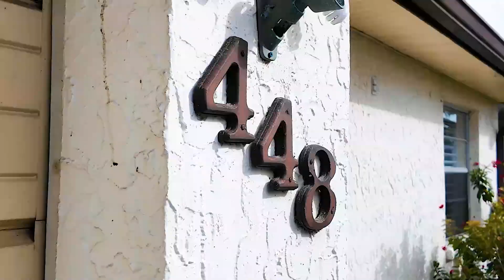448 Mondra Ct, Lakeland, FL 33809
Nestled on a spacious corner lot in a serene, no-HOA neighborhood, this charming home offers a harmonious blend of comfort and convenience. As you step inside, you're welcomed into a generously proportioned living-dining room combo, bathed in natural light and providing ample space for relaxation and entertainment. The functional kitchen, conveniently adjacent to the dining area, is perfect for those who love to cook and host, featuring ample counter space and storage. The residence boasts two well-appointed bedrooms, each with its own built-in closet, ensuring personal storage is both ample and easily accessible. The bedrooms are thoughtfully positioned to ensure privacy, each with its own adjacent bathroom, offering modern amenities and a touch of elegance. Adding to the living space is a delightful Florida room extension. This versatile area provides a seamless transition between indoor comfort and the beauty of outdoor living, with direct access to the fenced-in backyard. The backyard itself is a decent size, presenting a perfect canvas for gardening, outdoor activities, or simply basking in the tranquility of your private outdoor retreat. For those with vehicles or in need of extra storage, the attached 2-car garage offers convenience and security. The home's prime corner lot location further enhances its appeal, providing a sense of openness and additional outdoor space to enjoy. The A/C and water heater were replaced in 2022, Roof was replaced in 2009. This home is more than just a place to live; it's a haven for those seeking a peaceful lifestyle, with all the benefits of a well-connected, no-HOA community. Whether you're a family, a professional, or someone who appreciates the blend of comfort and convenience, this home is ready to create lasting memories.

🔻ABOUT US🔻

Your Tampa Bay Home Team is Ready to Help
The Tampa Bay Home Team makes it easy to buy or sell Hillsborough, Pinellas and Pasco real estate. Part of the eXp Realty family, we are full-time, experienced real estate professionals who deliver the best in class real estate client service, marketing, technology and more. Our hand-picked team of real estate brokers and agents are focused on using their in-depth, personal knowledge of local markets and neighborhoods to make buying and selling real estate as easy and efficient as possible.

Looking to sell your Tampa Bay home?

Looking to buy a new home?
Search all available listings in Tampa Bay!

Joe Kipping & Team // Tampa Bay Home Team // eXp Realty

🔻FOLLOW US 🔻